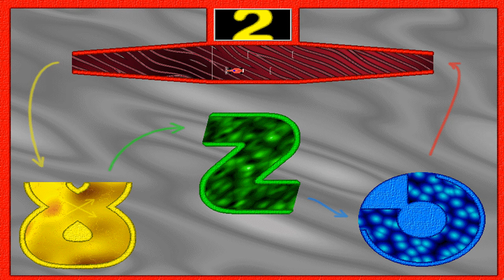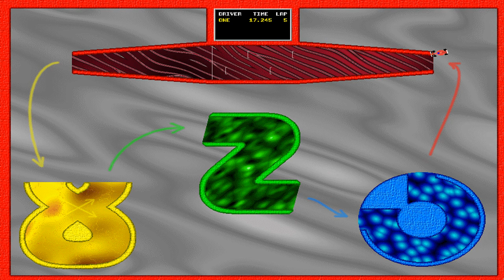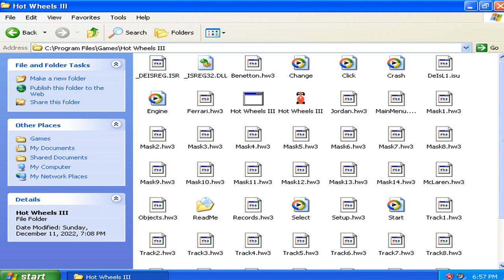Hot Wheels III v1.30r - 14 Tracks Course Walkthrough Part 03 (1997 Mario Knok Games)